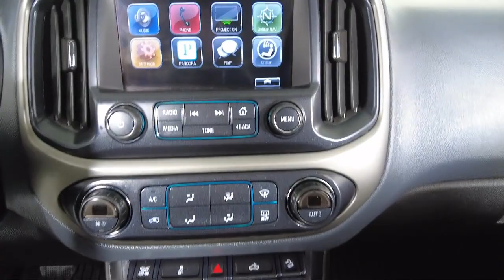2016 Chevrolet Colorado Z71 Crew Cab Bozeman Belgrade Big Sky Livingston Butte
2016 Chevrolet Colorado Z71 Crew Cab Stock Number: C08058 Vin:1GCPTDE14G1144685.